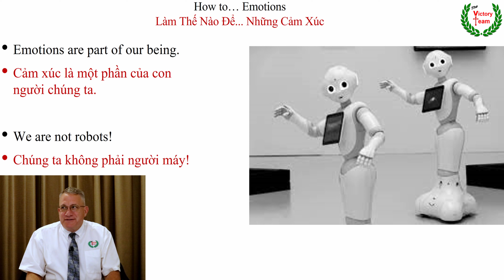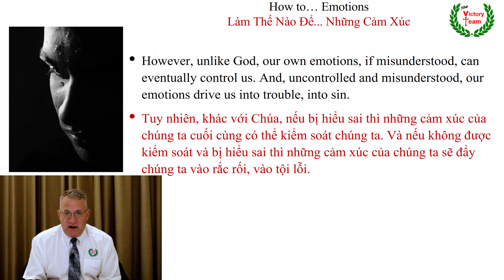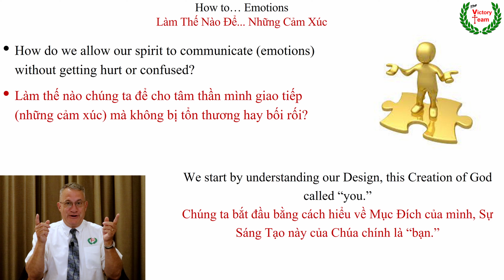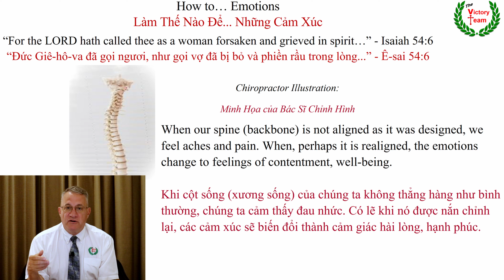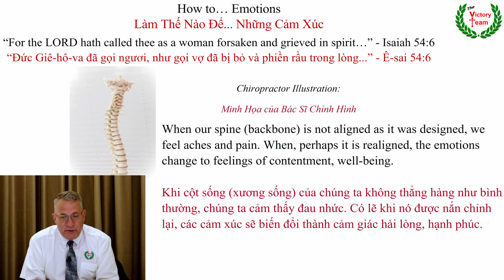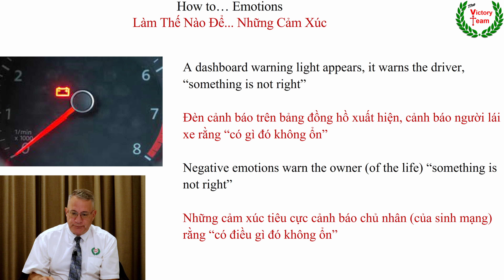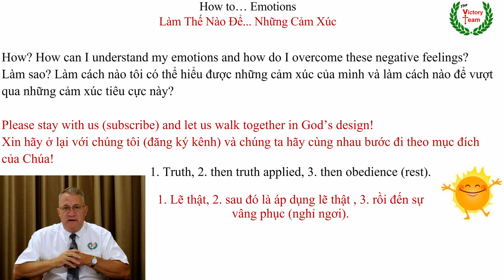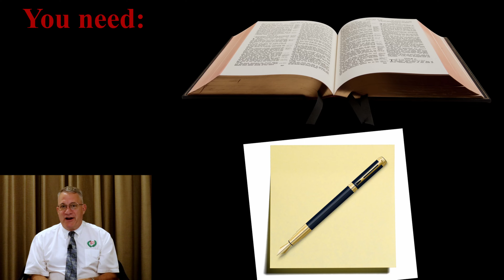HOW TO... EMOTIONS (EPISODE 1)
We are often asked, by various means, "Teacher, how do I do this and that...?" Our friends and neighbors need help with the 'how to,' practical application in their lives. And, they especially need a 'how to' class so that they can be free from some negative emotion that's strangling their joy. Please tune in, find a Biblical method, and get real help.